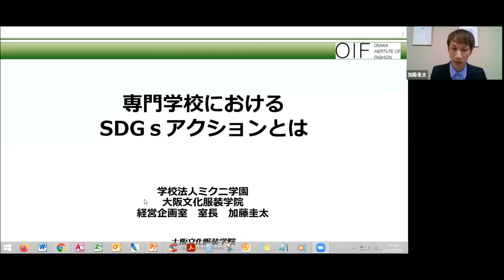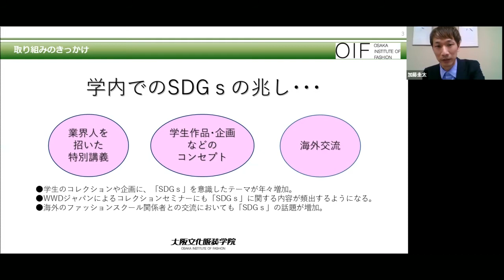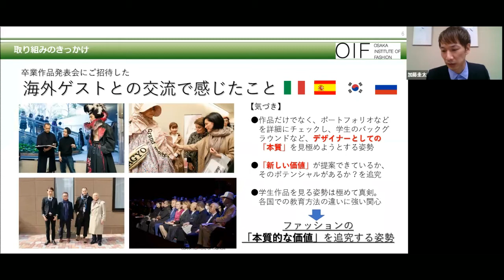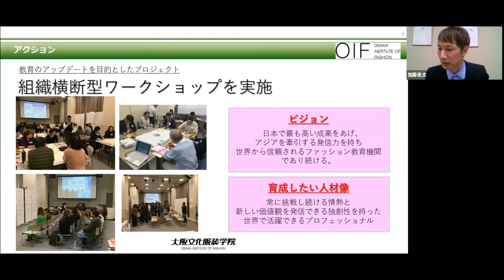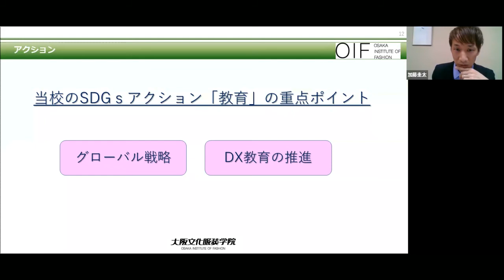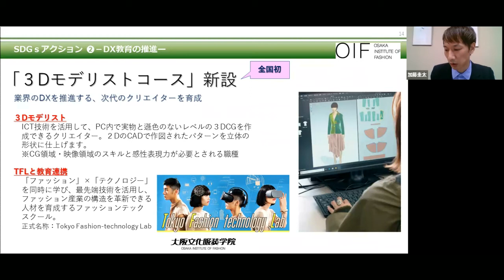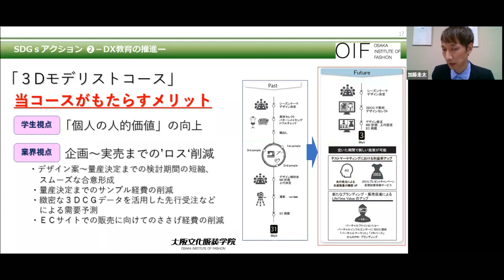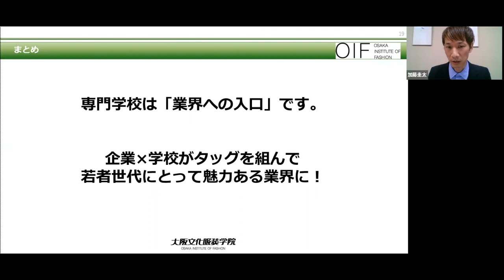【KanFAセミナーで講演】大阪文化服装学院が取り組むSDGsアクションとは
2021年3月に関西ファッション連合が主催する「KanFA SDGs導入セミナー」にて当校のSDGsアクションについての講演を行いました。
SDGsアクションNo.4「質の高い教育をみんなに」を実現すべく、常に教育の質をアップデートすることに注力する、教育機関ならではの姿勢が評価され、当校は「KanFA SDGs AWARD 2020」にて、サポート賞を受賞しました。